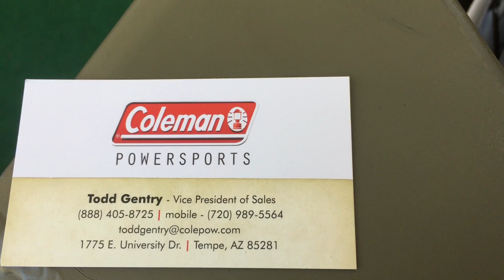Coleman Powersports Mini Bikes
A look at Coleman's newest line in outdoor gear, vehicles, and more. Coleman is getting into the extreme nature gear!

"The World's Best Knife Sharpeners and Survival Tools"
World's best knife sharpeners and fire starters.  The ONLY place in the world to get the Originals is

Visit Us:
Facebook.com/SharpensBest
Twitter.com/SharpensBest

Welcome to the Family of the World's Best Knife Sharpeners and survival tools. Sharpens Best. They don't break, they don't wear out - They Just Work!

Use the Best Knife Sharpener - The Best Survival Gear, Tactical Tool, Knife Sharpener, Fire Starter, EDC, best pocket carry ever!
The Sharpens Best Family of Survival tools is just what you need!

Hunting, hiking, camping, fishing, cooking, best tool ..